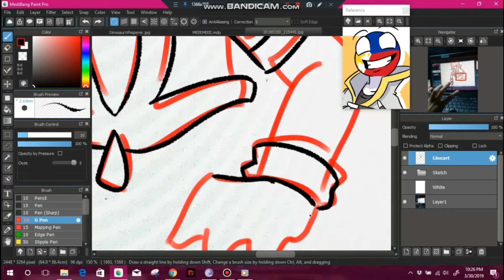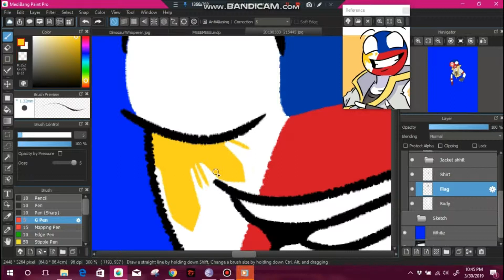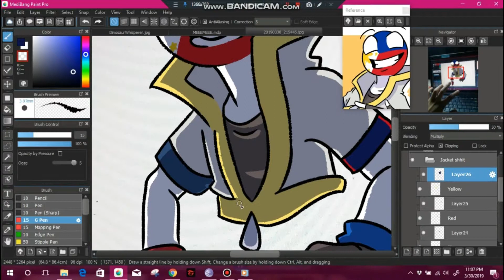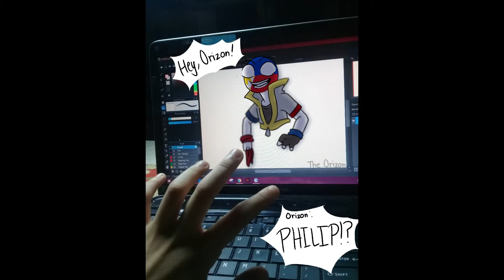Midnight Speed Drawing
Mlem